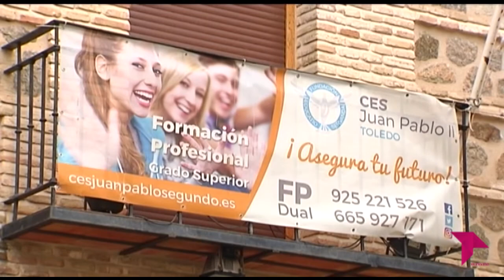CES JUAN PABLO II FORMACIÓN CON VALORES